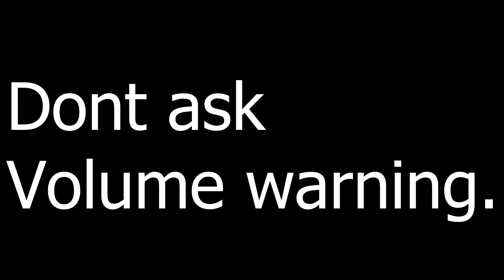I GOT A 1\50,000 DROP ON THIS RSPS!? COLLECTION LOG COMPLETE!! | Road to Levi : Ep 15 + Giveaway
Make sure to type ::refer Eggy for a bonus starter pack!

First non edited commented IGN : $25 Bond
1 Winners : Gold Card Pack!

Giveaway - 0:00
RSPS Video - 0:30